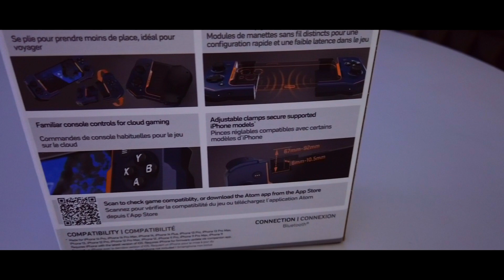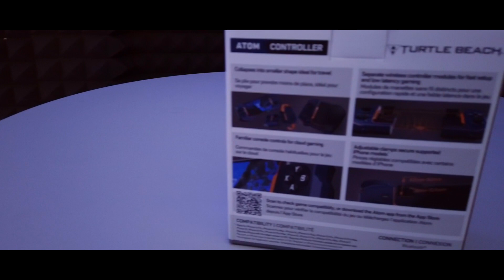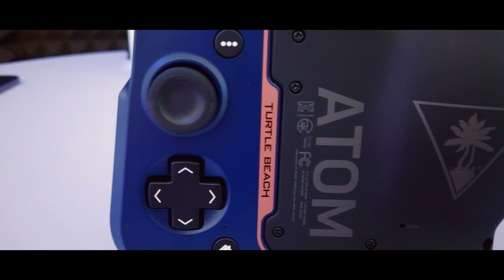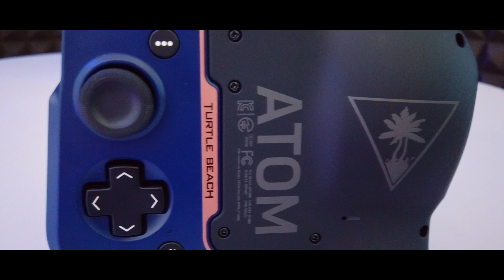Análisis/Unboxing Turtle Beach Atom Mobile Game Controller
TABLAS DE CONTENIDOS:
0:00 Introducción